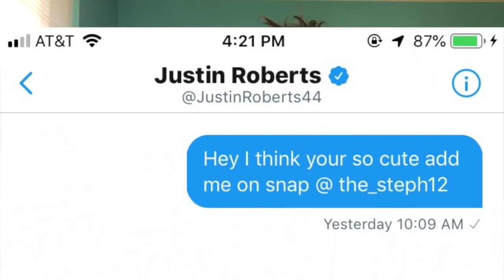Justin Roberts Girlfriend Application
Justin Roberts date me.